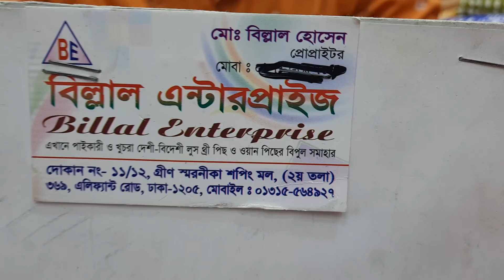ওয়ারগেন্ডি ভাটিক টারসেল এর থ্রি পিছ ৬৫০ টাকা